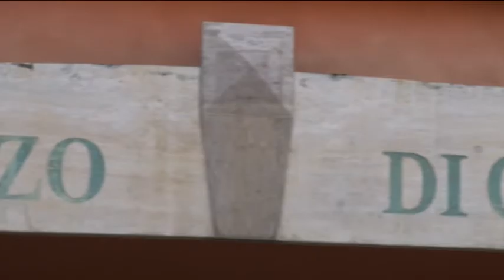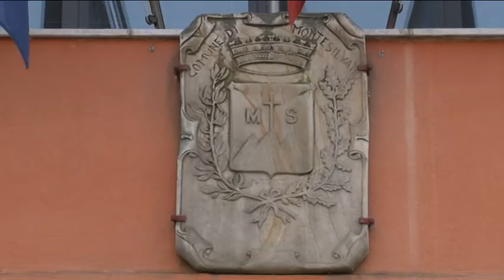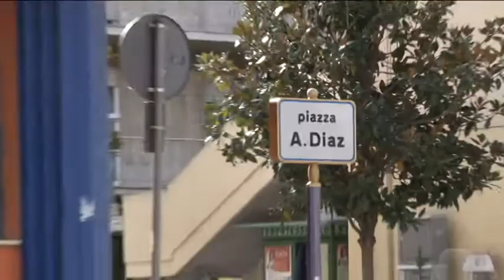Montesilvano, cade l'amministrazione Di Mattia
Sono state presentate oggi alla segreteria comunale le firme dei 13 consiglieri comunali di Montesilvano. Finisce dopo meno due anni il mandato di Attilio Di Mattia. Il prossimo 25 Maggio anche Montesilvano tornerà alle urne